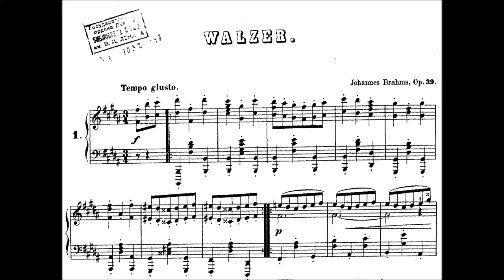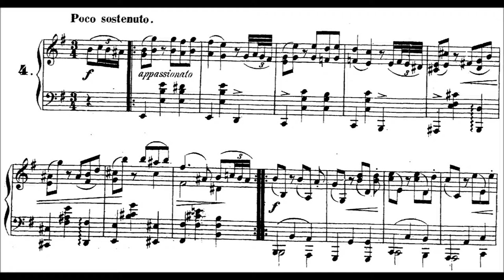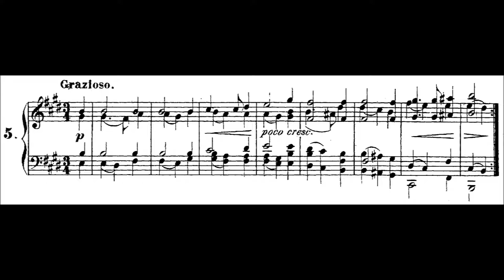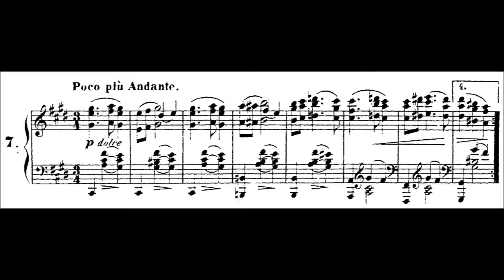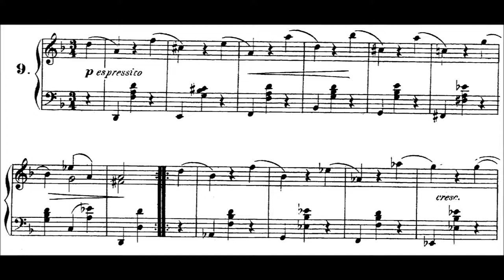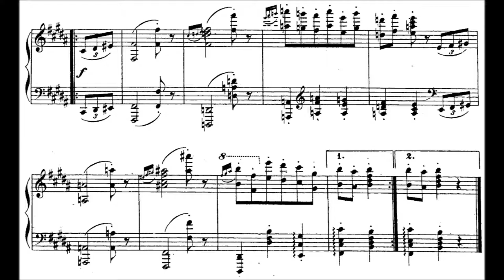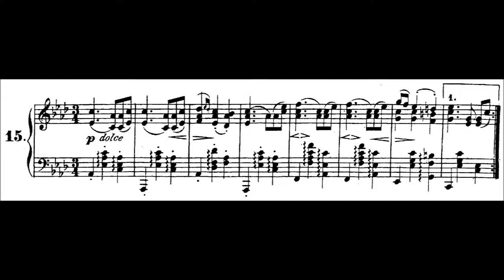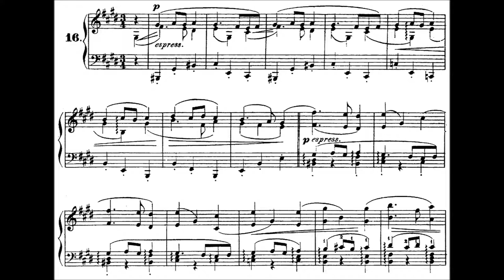Brahms – Sechszehn Walzer, Op. 39 (Klavier solo)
Sixteen Waltzes, Op. 39 is a set of waltzes for piano four hands, written by Johannes Brahms (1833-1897). They were composed in 1865, and published two years later, dedicated to Eduard Hanslick (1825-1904). These waltzes were also arranged for piano solo by the composer, in two different versions – difficult and simplified. The three versions were published at the same time, and sold well, contrary to the composer's expectations. In the solo versions, some of the keys were altered from the original duet version (the last four pieces were shifted a half step down in the difficult version, as well as no. 6 in the easy version).

[0:00]   No. 1
[1:01]   No. 2
[2:34]   No. 3
[3:36]   No. 4
[5:11]   No. 5
[6:20]   No. 6
[7:29]   No. 7
[9:41]   No. 8
[11:21] No. 9
[12:45] No. 10
[13:17] No. 11
[14:45] No. 12
[16:08] No. 13
[16:55] No. 14
[18:30] No. 15
[19:58] No. 16

Performers: Martha Goldstein
Publisher info.: © Pandora Records/Al Goldstein Archive